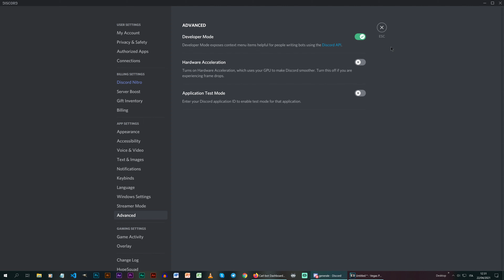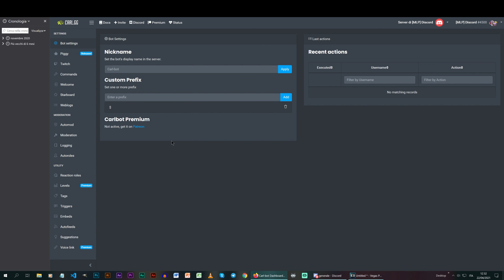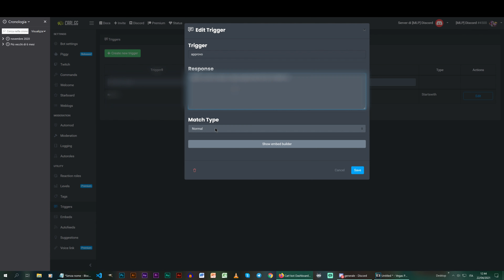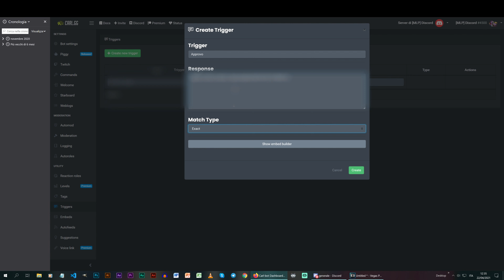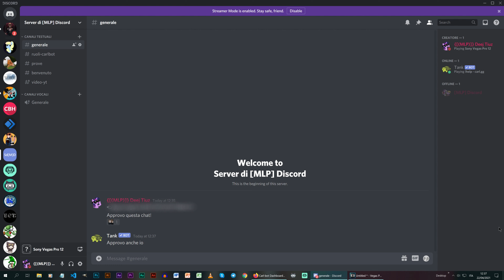{ TUTORIAL} Come fare in modo che Carl-bot aggiunga un'emoji automaticamente ad un vostro messaggio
LEGGIMI !
Salve a tutti ! Oggi torniamo in un nuovo tutorial su Discord, più precisamente sul bot Carl-bot!
Volete che Carl-bot aggiunga un'emoji al messaggio che mandate e che vi risponda?
Questo è il tutorial che fa per voi!
backslash: \
Se il video vi è piaciuto o semplicemente per supportarmi;

Ogni canzone usata è solo per puro intrattenimento, non l'ho creata io.
Every song used is just for pure entertainment, I did not create it.
We do not claim ownership for other art and audio sources which belong rightfully to their creators.
Some art/audio sources may not be referenced